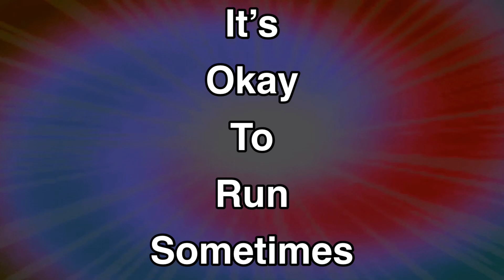this game ruins friendships (party animals)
Get ready for an intense showdown in Party Animals as these adorable creatures battle it out
Watch as they compete to see who will emerge victorious and claim the crown. Who will prove to be the ultimate party animal in this exciting gameplay? Tune in to find out who will be the last one standing in this party animals battle royale!

about the game:

party animals is a cute yet dark game where adorable animals fight in a battle royale until there is one standing there is a variety of different maps to play with each one having its own challenge. Battle against other players you can have a team or you can run solo try to beat everyone else and come out victorious each round one player will win and once someone has won that round then a new map will be able to be played on starting right back into it!